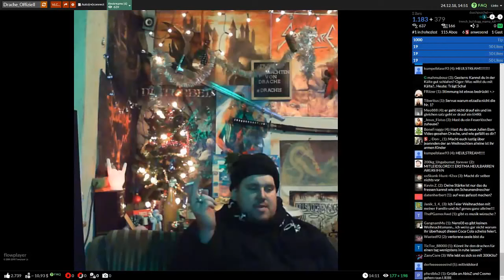Drachenlord YouNow Stream 24.12.2018 Weihnachtsstream 2018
Ich bin immer noch nicht der , Jeniche , der die Scheiße baut , ich mach nur mei Zeuch.

ps.: Rainerle ich bin wie eine Hydra ein Kopf ab und zwei neue da. ETZADLA !!meddl